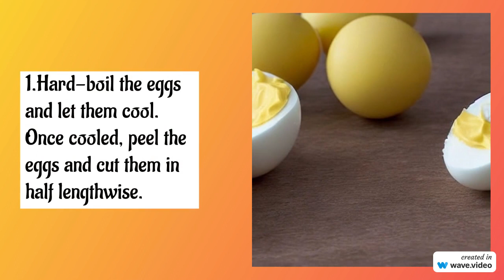Creepy-Cute Spooky Spider Deviled Eggs Recipe | Perfect Halloween Party Appetizer!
"Learn how to make Spooky Spider Deviled Eggs, a fun and festive Halloween appetizer that's sure to impress your guests! This easy-to-follow recipe tutorial guides you through creating creamy deviled egg filling, complete with olive slice spider legs and red bell pepper eyes for a spooky twist. Perfect for your Halloween party spread! 🕷️🥚🎃"